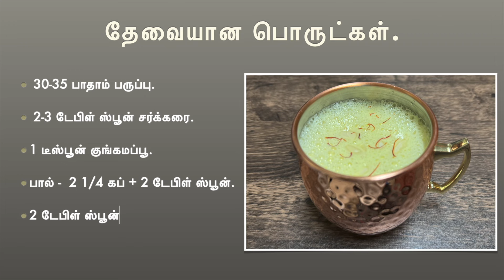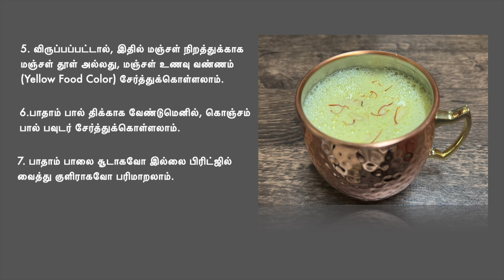பாதாம் பால் - மழைக்கு சுட சுட குடிங்க, வெயிலுக்கு சில்லுனு குடிங்க! Badam Milk Recipe in Tamil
To View this recipe in English,